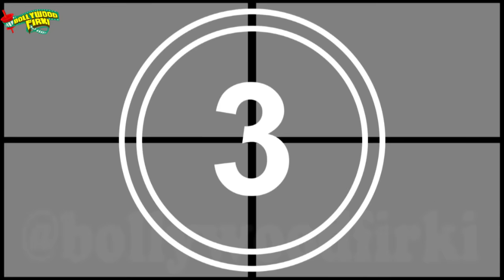Handsome Hunk Of Telly Town !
Telly town ke Handsome Hunks Siddhant Gupta, Siddhant Karnick aur Namish Taneja kisi Prince Charming se kum nahi hai. Toh aaj hum in teen talented actors ke baare mei baat karenge. Pehle hai Serial Ek tha Raja Ek thi Rani ke Ranaji yaani Siddhant Gupta, jo apne royal avatar mei sach mei ek Raja lagte hai, jahan unki personality laajawab hai. Dusre actor Serial Tashan-e-ishq ke Kunj yaani Siddhant Karnick, iss chocolaty boy mei wo saari qualities hai jisse vo koi bhi ladki ko apni taraf attract kar sakte hai. Teesre hai Serial Swaragini ke Namish yaani Lakshya, jo actor ke saath saath ek great dancer bhi hai aur yeh dashing star kayi TV serials mei nazar aaye hai. Toh well in teeno mei se aapke favourite prince charming kaun hai? Comment kijiye aur Telivision ke more updates ke liye dekhte rahiye humara channel.